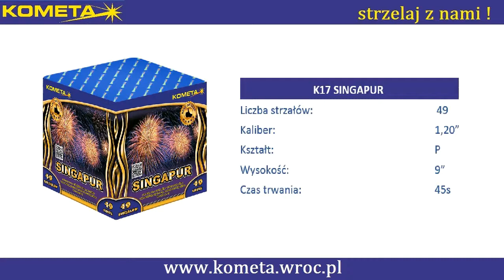Focuri de Artificii, K17 SINGAPUR, DINAMIT.MD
Фейерверк (салют) K17 SINGAPUR от компании DINAMIT.